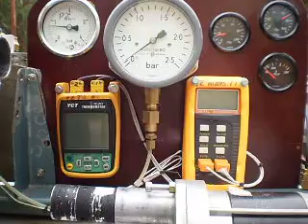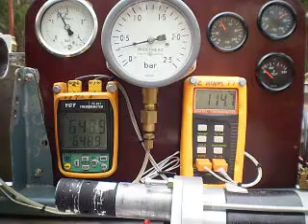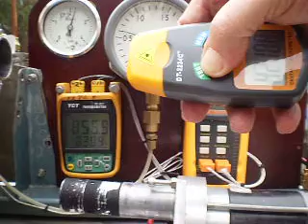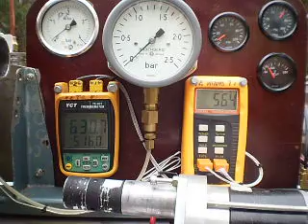Jan 26 "22 test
Gauges for test with 118mm jet nozzle fitted  and twin 044 fuel pumps